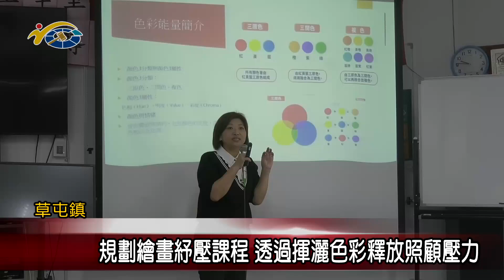規劃繪畫紓壓課程 透過揮灑色彩釋放照顧壓力 議員唐曉棻希望可以多開設相關課程